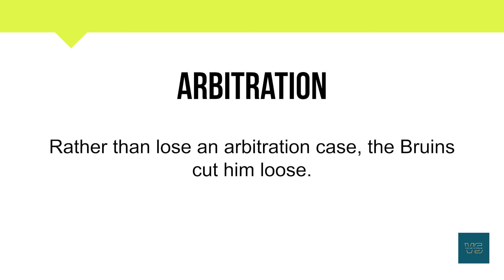How To Pronounce Arbitration | Meaning | Pronunciation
Short Informative video on Arbitration
In this video, you will learn about the word Arbitration  and its

• Correct Pronunciation
• Phonetics
• Breakdown into simpler syllables
• Meaning
• Example Sentence